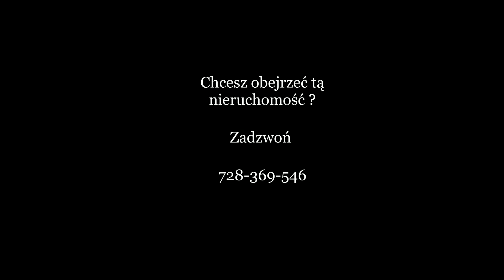Bochotnica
Działka z domem z białego kamienia w Bochotnicy przy drodze z Puław do Kazimierza Dolnego.

Muzyka : wūsh - late nights with you